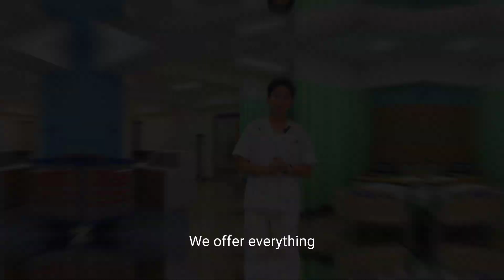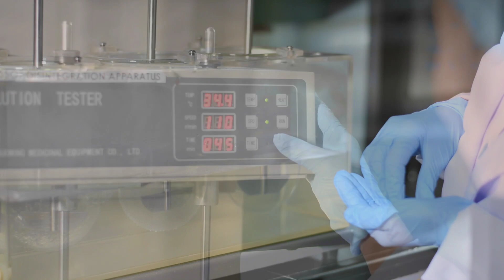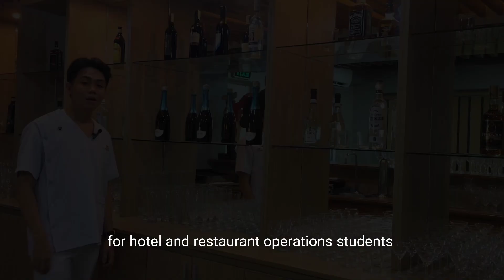Choose the Right Senior-High Programs: Career Pathing to College l World Citi Colleges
𝗔𝗿𝗲 𝘆𝗼𝘂 𝗵𝗮𝘃𝗶𝗻𝗴 𝗮 𝗵𝗮𝗿𝗱 𝘁𝗶𝗺𝗲 𝗰𝗵𝗼𝗼𝘀𝗶𝗻𝗴 𝘁𝗵𝗲 𝗿𝗶𝗴𝗵𝘁 𝗰𝗼𝗹𝗹𝗲𝗴𝗲 𝗰𝗮𝗿𝗲𝗲𝗿 𝗽𝗮𝘁𝗵? We are here to help you! Watch the video below.

𝗦𝗘𝗡𝗜𝗢𝗥-𝗛𝗜𝗚𝗛 𝗔𝗖𝗔𝗗𝗘𝗠𝗜𝗖 𝗣𝗥𝗢𝗚𝗥𝗔𝗠𝗦:
Academic Track
•ABM (Accountancy, Business and Management)
•HUMSS (Humanities and Social Sciences)
•STEM (Science, Technology, Engineering and Mathematics
•GAS (General Academic Strand)

TVL Track (Technical Vocational Livelihood)
•Tourism Operations
•Hotel and Restaurant Operations
•Information and Communication Technology
•Health Services

Quezon City Campus: (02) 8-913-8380 loc 485 | 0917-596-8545
Antipolo Campus: (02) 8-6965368 | 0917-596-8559
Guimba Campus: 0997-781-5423